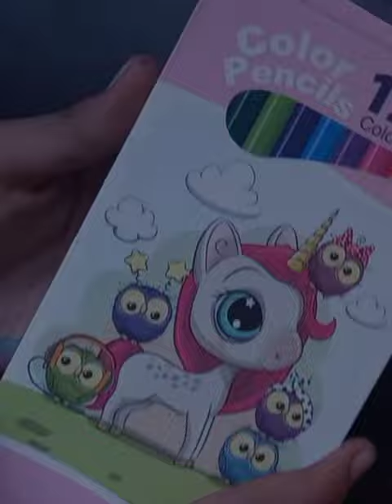Unboxing Unicorn Colour Pencil 🥰😍❤/DevuSreeja's world